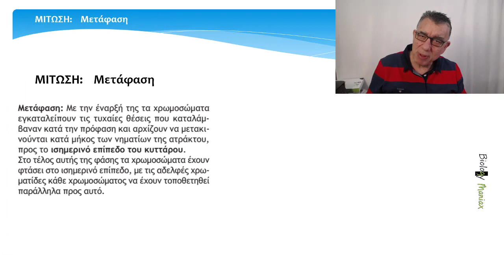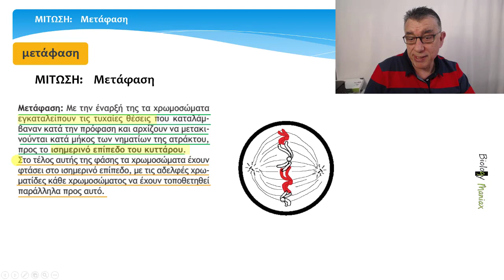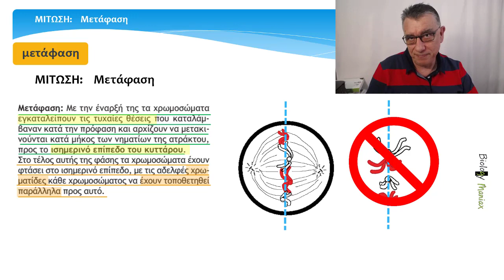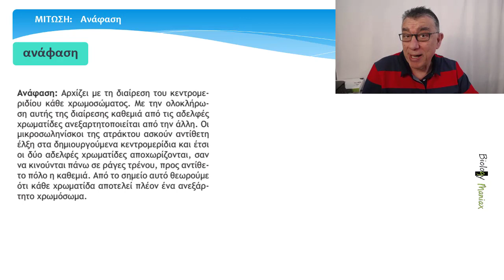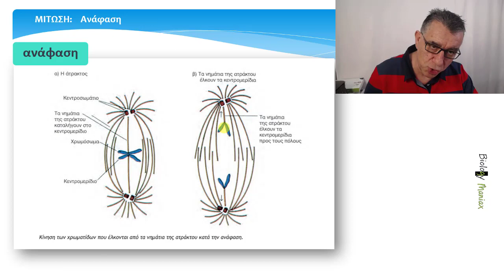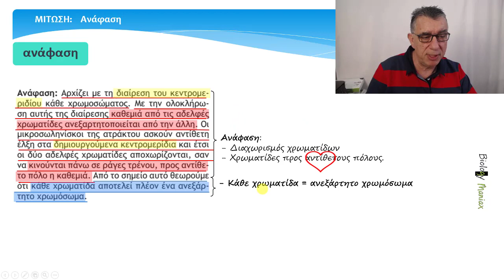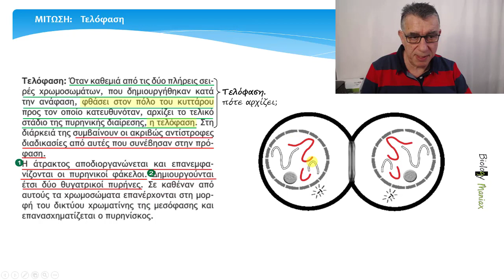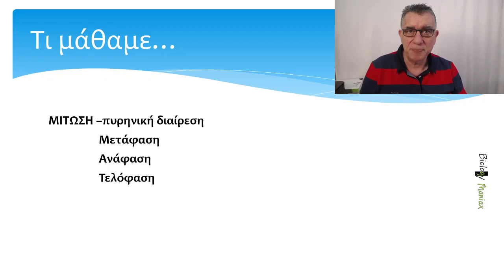μάθημα 4Β. 4 "Κυτταρική Διαίρεση, Μίτωση " (part 3) . Βιολογία Γ λυκείου , Biology maniax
Κυτταρική διαίρεση. ΜΕΤΑΦΑΣΗ - ΑΝΑΦΑΣΗ - ΤΕΛΟΦΑΣΗ , Μίτωσης.
Ποια γεγονότα συμβαίνουν στο κύτταρο κατά την διάρκεια της ΜΕΤΑΦΑΣΗΣ - ΑΝΑΦΑΣΗΣ και ΤΕΛΟΦΑΣΗΣ στη Μίτωση;.
Παρακολουθούμε την εξέλιξη της κυτταρικής διαίρεσης όπως αναπτύσσεται στο  σχολικό βιβλίο και  δημιουργούμε αντίστοιχα σχέδια με τις μεταβολές που γίνονται στο στάδιο αυτό.

Παρακολούθησε τα στάδια της Μίτωσης από τον οδηγό Βιολογίας "Βήμα βήμα για να γράψεις 100 στη Βιολογία". Θα σε βοηθήσει απίστευτα!
Θα μάθεις επίσης να απαντάς με τον σωστό τρόπο σε ασκήσεις και θέματα διαγωνισμάτων στη Βιολογία.
- Δες ένα δείγμα από το βιβλίο αλλά και

Περιεχόμενα video-μαθήματος 4Β. 4.
00:08 Εισαγωγή .
00:51 Μετάφαση Μίτωσης.
04:04 Ανάφαση Μίτωσης.
07:58 Τελόφαση Μίτωσης.
10:18 Τι μάθαμε - Τι θα δούμε στο επόμενο video.